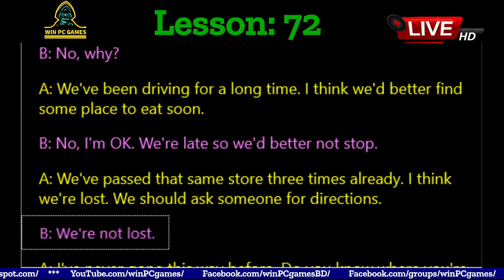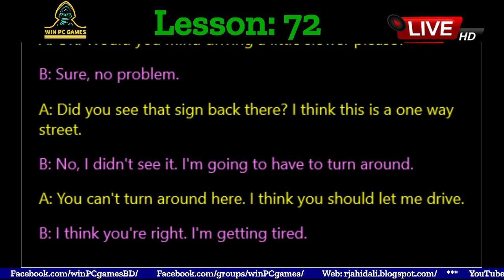Conversation | Lesson - 72 : WE'RE NOT LOST | Win PC Games